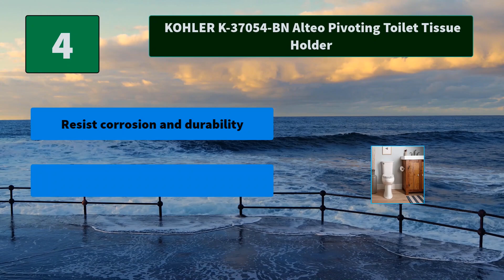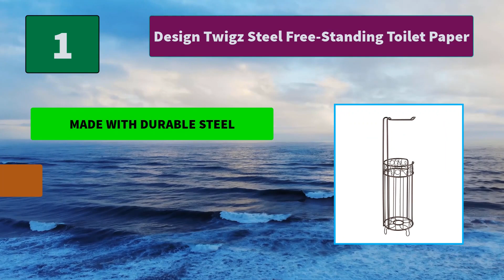▶️ Toilet Paper Holders: Top 5 Best Toilet Paper Holders For 2021 - [ Buying Guide ]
✅ To save you both time and money, we’ve chosen some of the Best Toilet Paper Holders brands and models.
Here are our Best Toilet Paper Holders Reviews For 2021 that we offer for you today.
Check out each item and compare the features included, to helping you make the best purchasing decision worth your money.

iDesign Twigz Steel Free-Standing Toilet Paper
Moen Preston Collection Single Post Toilet Paper Holders
iDesign Forma Wall Mounted Metal Paper Towel Holder
KOHLER K-37054-BN Alteo Pivoting Toilet Tissue Holder
Moen Danbury Collection European Single Post Toilet Paper Holder

To save you the hassle, we took the initiative to thoroughly research and compile to you this review of the best Toilet Paper Holders the market has in store for you at this point in time.
If you are scouting for one, then you are on the right page at the right time. Priceless to say should watch this review to the end.
So It's a Perfect Time for buying your first Toilet Paper Holders now.

Portions of stock footage of products were gathered from multiple sources including, manufactures, fellow creators, and various other sources.
If you find any of your copyrighted material in this video, please leave us a message so we can resolve the issue or notify us via YouTube comments or email.